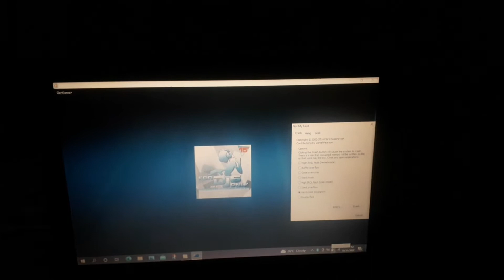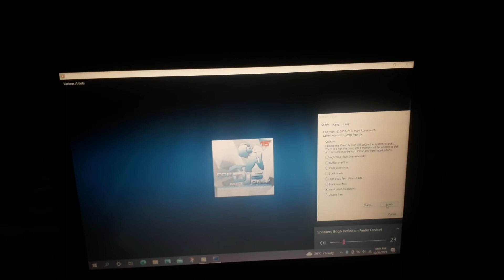PSY Song has BSOD